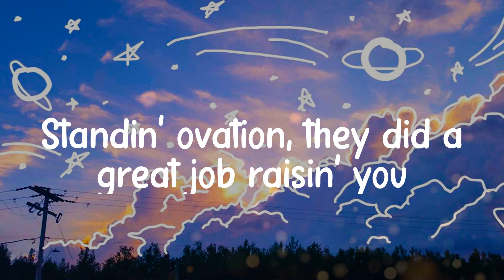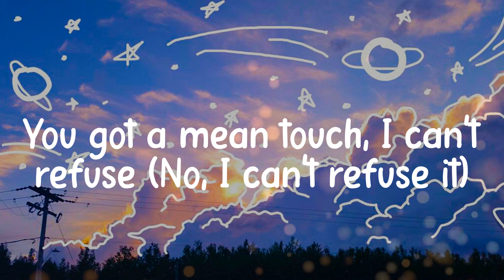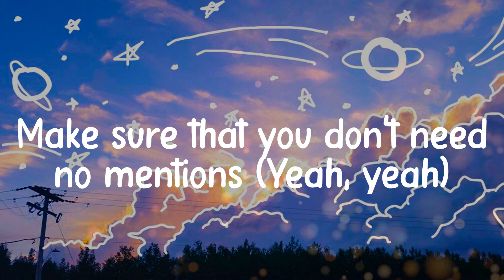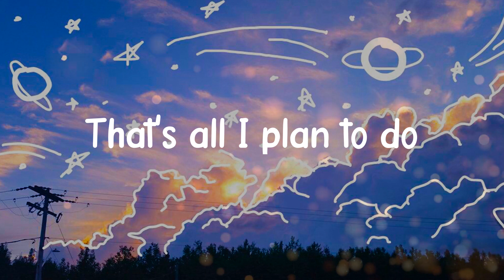🐈 Justin Bieber - Intentions (Lyrics) 🐈